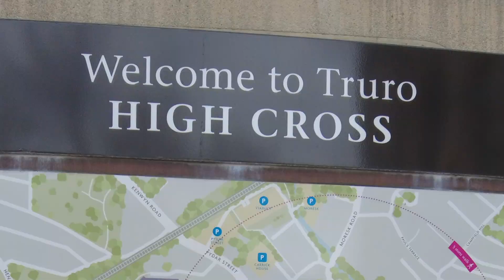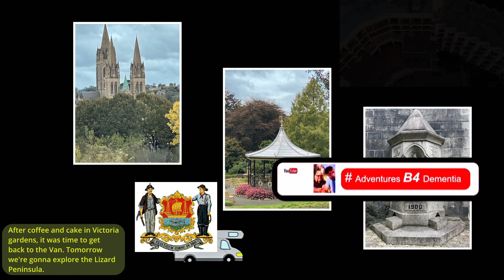Our trip to Cornwall - day 1 Truro.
A bit of a last minute break. Its mid September 2024. Sue's got a few days off work so we've decided to visit Cornwall in our Motorhome, with a tag along car.